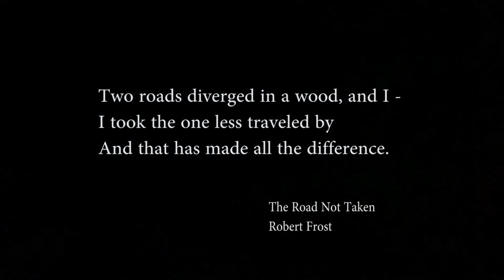Clay Point at Orchard Shores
DescriptionA charming renovated farmhouse with sunny southwest exposure! A rare 12 acres on Lake Champlain with 421 feet of lake frontage, apple orchard and level sunny lawns. The great room leads to a wonderful fir & spruce screened porch and custom stone patio. Custom hardwood flooring, country kitchen with slate counters and beamed ceilings are a few of the smart choices.  Cozy eating area with vaulted ceiling and skylights.  Master bedroom with double closets, full bathroom with soaking tub, tiled shower and oversized vintage inspired pedestal sink.  The antique barn is a gem, perfect for cars, storage and a shop. Tennis Court adds to fun & relaxing lifestyle on Lake Champlain.
This property must be sold with the Main House located a 223 Orchards Shores Road, Colchester, VT.